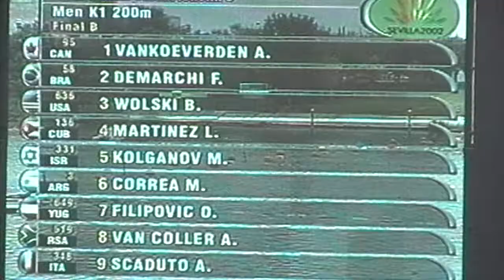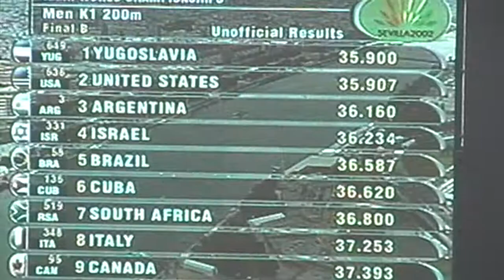Sprint Canoe World Championships 2002 Sevilla K1M 200m FB